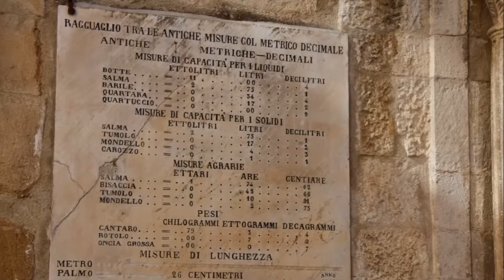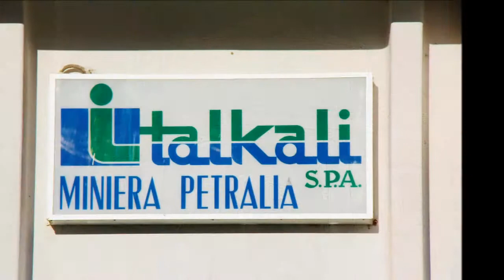Video Innuso, Petralia Soprana e Sottana- il gioiello delle Madonie, il borgo più bello d'Italia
Petralia Soprana -Pietra tra le pietre -Il Comune di Petralia Soprana è interamente compreso nel Parco delle Madonie, Chi apprezza l’arte può seguire l’itinerario gaginiano, alla scoperta delle opere dei Gagini nei quattro comuni di Petralia Soprana e Petralia Sottana, Gangi, Geraci Siculo, Petralia Soprana conserva antichi riti e tradizioni, e un centro storico quasi intatto. In più, non è distante dalla stazione sciistica di Piano Battaglia e dal mare di Cefalù. A Blufi frazione di Petralia Soprana da vedere il "Museo sotto sale"  all'interno della miniera di sale Italkali.